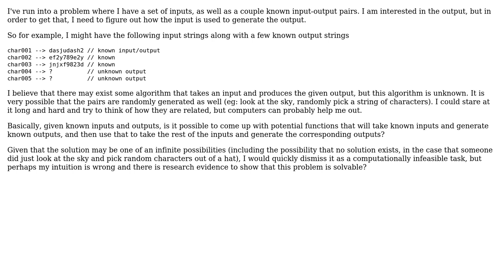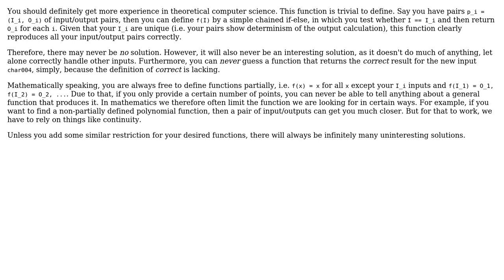Given known inputs and outputs, can we generate candidate functions that will map the inputs to...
Given known inputs and outputs, can we generate candidate functions that will map the inputs to outputs?

With thanks & praise to God, and with thanks to the many people who have made this project possible! | Content (except music & images) licensed under CC BY-SA | Music | Images & others | With thanks to user sea-rob user MxLDevs user Jorg W Mittag user Frank and the Stack Exchange Network Trademarks are property of their respective owners. You are responsible for your own actions.